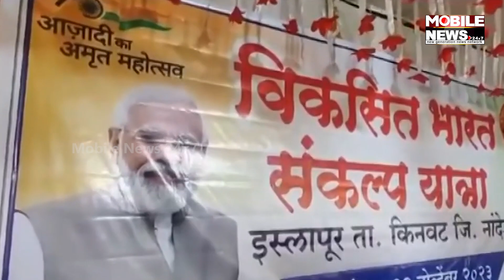UP-Biharରେ ବାଜିମାତ୍ କରିବାକୁ BJPର ୨୦୨୪ ମାଷ୍ଟର ପ୍ଲାନ୍ || Lalu Prasad Yadav || Akhilesh Yadav